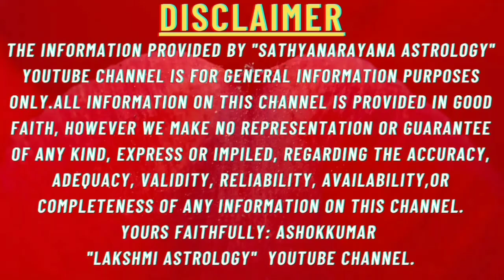#2023 mithuna rashi kannada mithuna rashi 2023#2023 mithunarashi#mithunarashi 2023#gemini 2023#2023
#2023 mithuna rashi kannada mithuna rashi 2023#2023 mithunarashi#mithunarashi 2023#gemini 2023#2023#lakshmi astrology gemini 2022 kannada